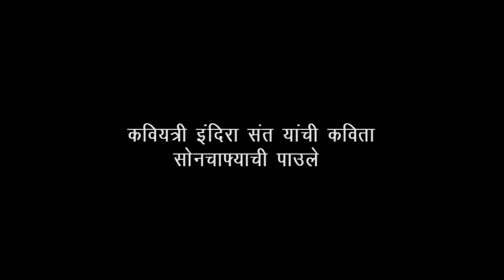सोनचाफ्याची पाउले | इंदिरा संत यांची कविता | SONCHAFYACHI PAULE | INDIRA SANT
प्रेरणाविरेंद्र निर्मित
दादांची डिजिटल लायब्ररी प्रस्तुत
"वाचा आनंदे" मालिका भाग -३
दिग्दर्शन-प्रेरणा आणि विरेंद्र
निर्मिती -प्रेरणा विरेंद्र क्रिएशन्स

इंदिरा संत यांची कविता
सोनचाफ्याची पाउले

दारा बांधता तोरण घर नाचले नाचले
कधी  येणार अंगणी सोनचाफ्याची पाउले

भिंती रंगल्या स्वप्‍नांनी झाल्या गजांच्या कर्दळी
दार नटून उभेच, नाही मिटायाची बोली

सूर्यकिरण म्हणाले घालु दारात रांगोळी
शिंपू पायावरी दंव म्हणे वरून पागोळी

भरू ओंजळ फुलांनी बाग म्हणे लहरून
देईन मी आशीर्वाद केळ म्हणाली हासून

येरझारा घाली वारा गंध मोतिया घेउनी
सोनचाफ्याची पाउले कधी  येतील अंगणी
सोनचाफ्याची पाउले कधी  आलीत अंगणी